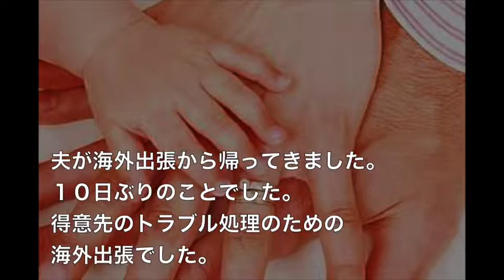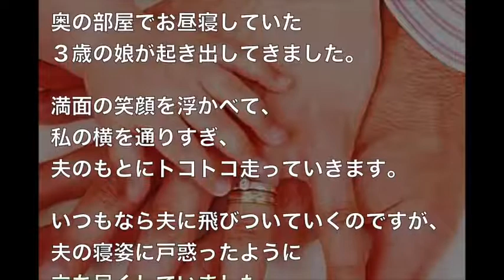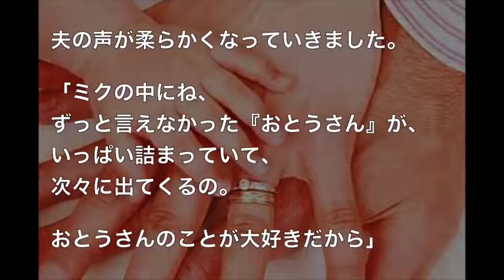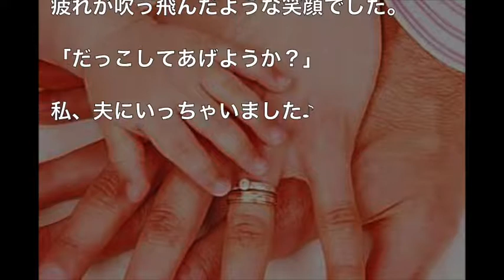【感動】辛い仕事から帰ってきた父親の元に、3歳の子供が近寄り言った言葉に・・・